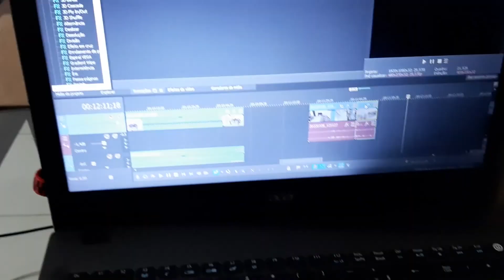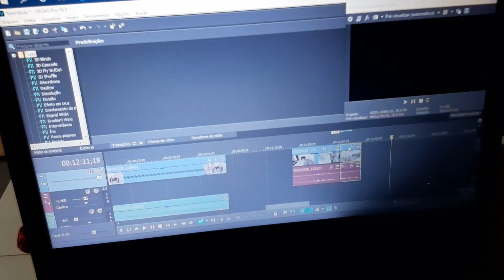VLOG: FAXINANDO O APÊ!!! *UM DIA COMIGO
OLA MEUS AMORES TUDO BEM ? ESPERO QUE SIM ...